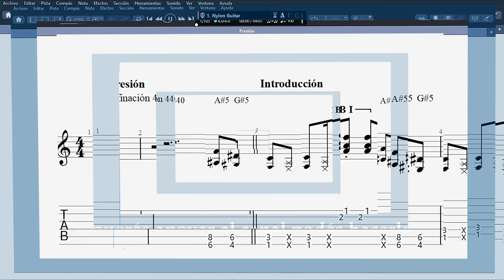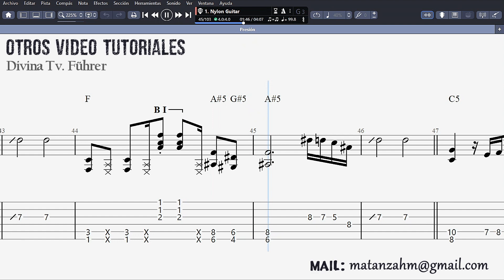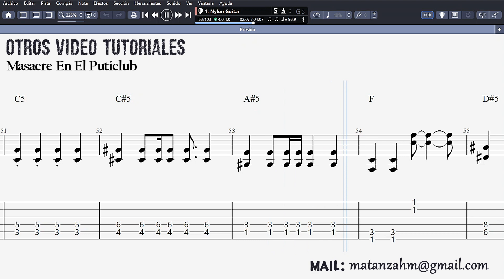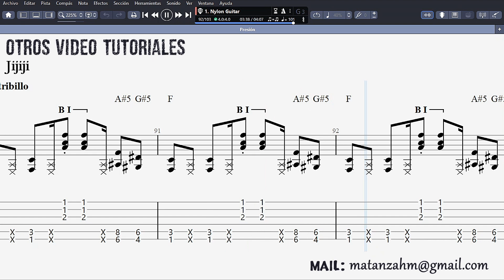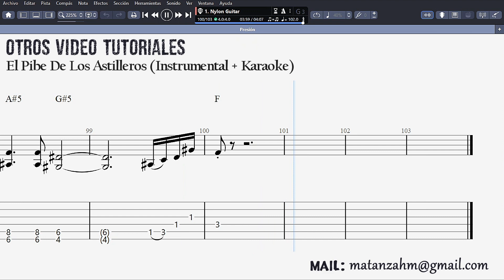Presión || TABLATURA GUITAR PRO ACORDES TUTORIAL GUITARRA COVER || Callejeros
00:00 | Presión - Tutorial Guitarra
00:06 | Introducción
00:23 | Estrofa
00:40 | Puente
01:18 | Estribillo
01:26 | Estrofa
01:43 | Puente
02:23 | Estribillo
02:29 | Solo De Guitarra
03:37 | Estribillo